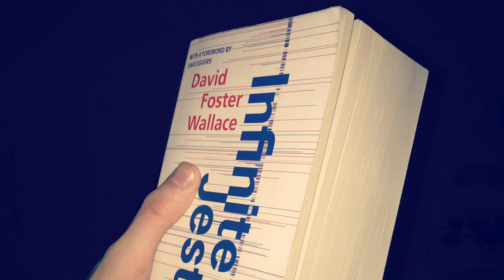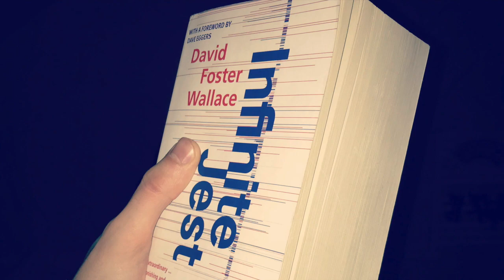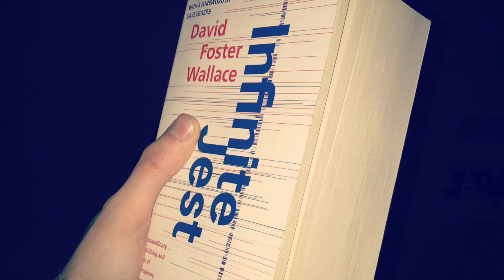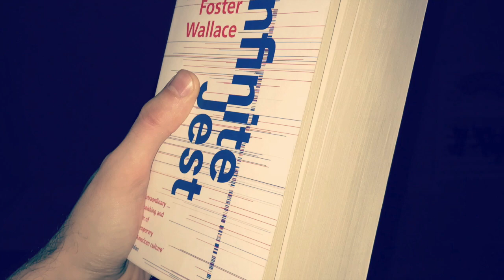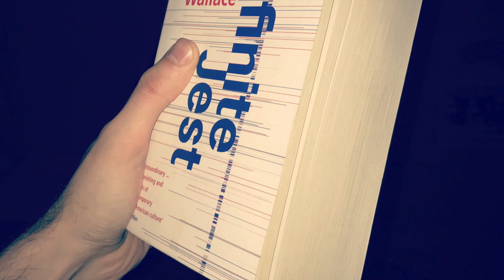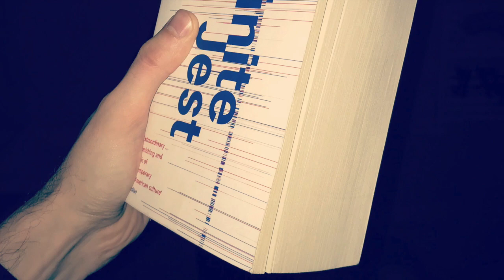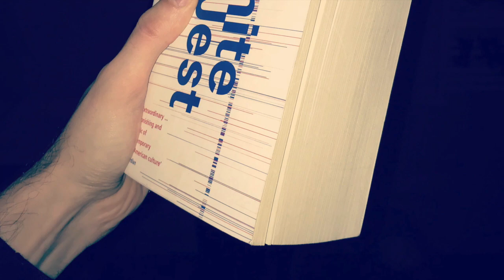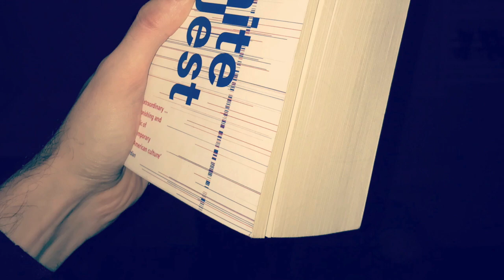Infinite Jest Pt. 17 by David Foster Wallace read by A Poetry Channel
Pgs 135-140 from the 2006 Back Bay Books 10th Anniversary edition